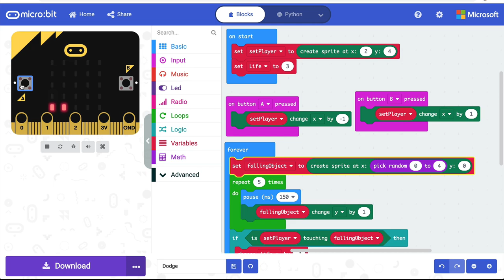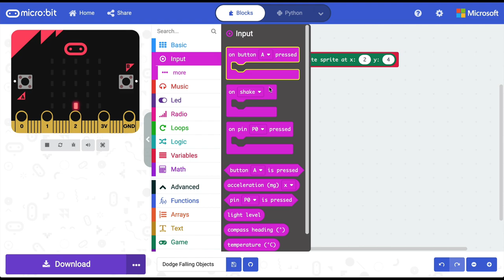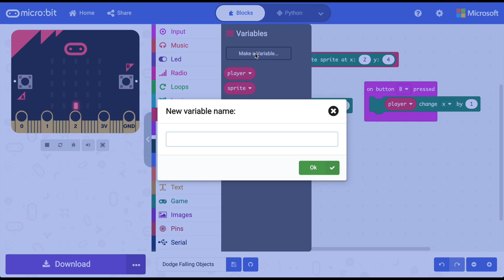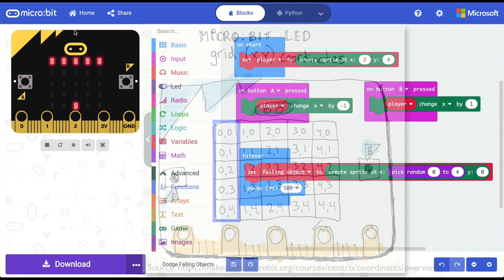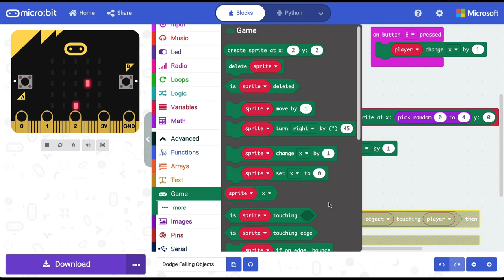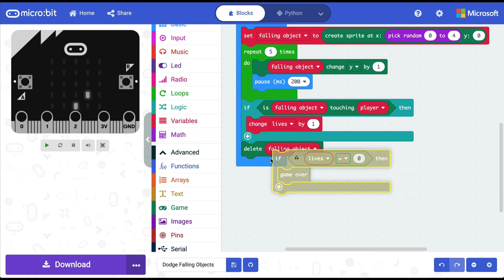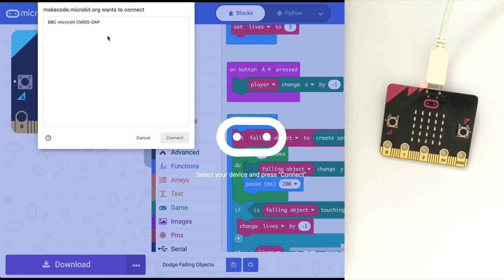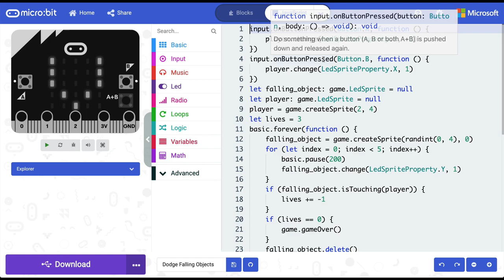micro:bit in Hindi - Dodging Game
इस वीडियो में हम MakeCode में micro:bit के लिए Dodging Game बनाना सीखेंगे जो MakeCode के Simulator और micro:bit दोनों पर खेला जा सकता है.